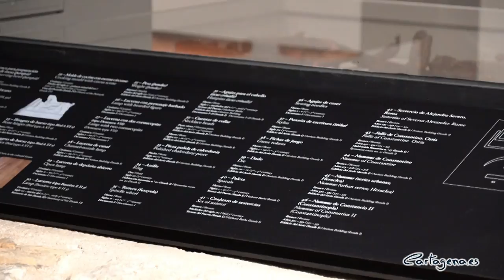El nuevo museo Foro Romano Molinete de Cartagena recibe a los primeros visitantes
El nuevo Museo Foro Romano Molinete de Cartagena recibe a los primeros visitantes después de haber sido inaugurado por Su Majestad el Rey Felipe VI ayer miércoles, 6 de mayo. En total, 1360 personas visitarán este nuevo espacio hasta el domingo de forma gratuita gracias a la jornada de puertas abiertas organizada por Cartagena Puerto de Culturas. De modo que están programados 68 pases en grupos reducidos para respetar las medidas sanitarias.

El público puede ver durante la visita los resultados de las excavaciones realizadas en el Parque Arqueológico del Molinete, dónde se encuentra el museo. Para materializar estos trabajos se ha contado con el impulso del Ayuntamiento de Cartagena y la Comunidad Autónoma; y la financiación de la Fundación Repsol, que ha aportado 4,7 millones de euros desde 2013.

Fruto de estos esfuerzos y el trabajo de los arqueólogos se exponen al público más de 350 objetos de gran valor artístico e histórico. El conjunto suma un nuevo atractivo al patrimonio cultural de una ciudad que aspira a convertirse en Patrimonio Mundial.

El discurso museográfico permite hacer una inmersión en la historia arqueológica de Cartagena y su emblemático barrio del Molinete, desde el siglo III antes de Cristo hasta nuestros días. Además, el museo cuenta con recursos audiovisuales, maquetas e infografías que acercan al público los conocimientos de una forma amena y didáctica.

Se pueden ver piezas arqueológicas de Carthago Spartaria, ajuares y objetos metálicos del Bajo Imperio Romano, una cornucopia marmórea, pinturas murales de Apolo y las musas Calíope y Terpsícore, ánforas y restos pertenecientes a la Cartagena renacentista y contemporánea.

El museo es la nueva puerta de acceso del Barrio del Foro Romano, que es el parque arqueológico en área urbana más grande de España. Así, tras culminar el recorrido por el interior del nuevo espacio museístico, se sale al exterior para iniciar la visita al Barrio del Foro Romano, cuyas estructuras han sido excavadas y restauradas. Sacando a la luz el Santuario del Templo de Isis.

La entrada al Museo Foro Romano Molinete tiene un precio de 6 euros para el público general. La misma incluye el acceso al Barrio del Foro Romano. Abre de martes a domingo, de 10.00 a 19.00 horas. Si bien, a partir del 1 julio, en temporada alta, estará abierto todos los días hasta las ocho de la tarde.